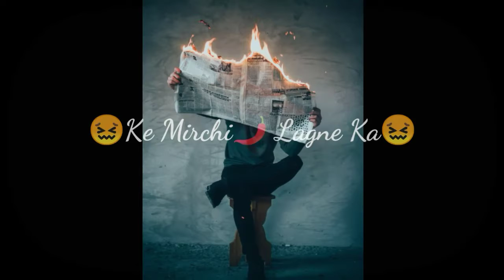Attitude shayri status for WhatsApp🔥🔥🔥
Tum Hi Ho WhatsApp status ❤️

I Hope This Video Will Like You All So Much